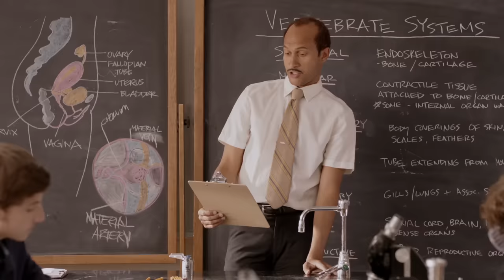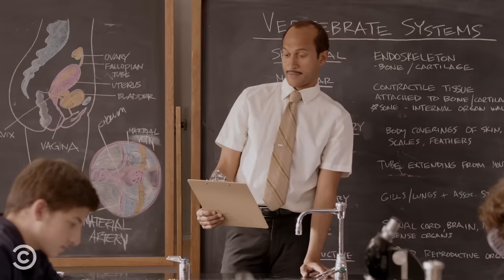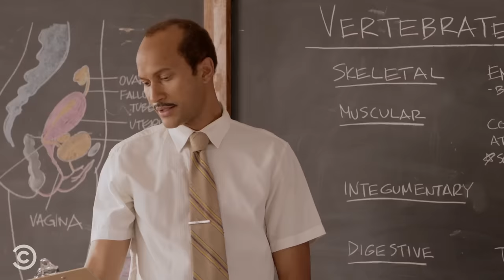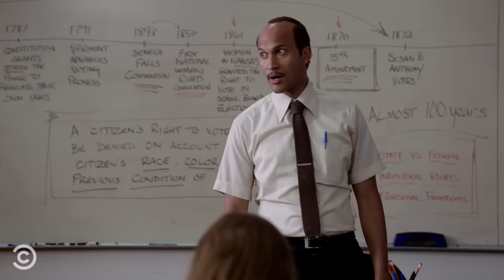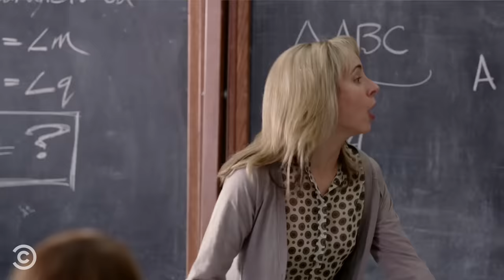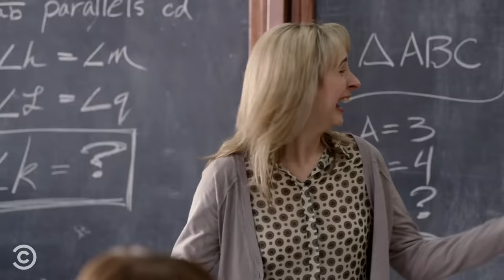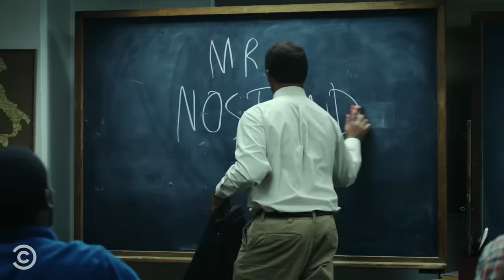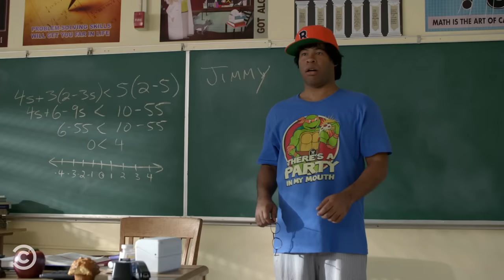Every Single High School Sketch - Key & Peele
School is back in session with temperamental substitute teachers, self-aware schoolbullies, and a lesson about consequences.